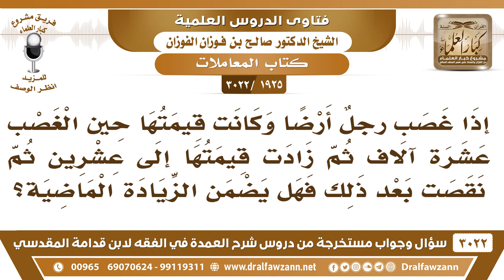[1925 -3022] إذا غصب رجل أرضا ثم نقصت قيمتها بعد ذلك فهل يضمن النقص؟ - الشيخ صالح الفوزان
"[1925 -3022] السؤال: إذا غصب رجلٌ أرضا وكانت قيمتها حين الغصب عشرة آلاف ثم زادت قيمتها إلى عشرين ثم نقصت بعد ذلك فهل يضمن الزيادة الماضية؟
الجَوَابُ: إي نعم إذا فوتها عليه ارتفع سعرها ارتفع سعرها فوت عليه الزيادة هذه فيضمنها.
للاشتراك في قناة الشيخ صالح الفوزان

للاستفسار والإقتراحات والدعم
رئيس الفريق
لمشروع كبار العلماء